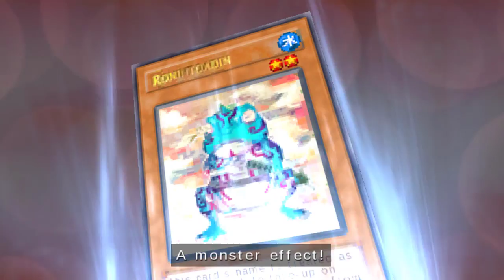[Yugioh Let's Plays] Yubel Mastery Plays Yugioh Tag Force 5 EP 9: Toadally Awesome Olivia